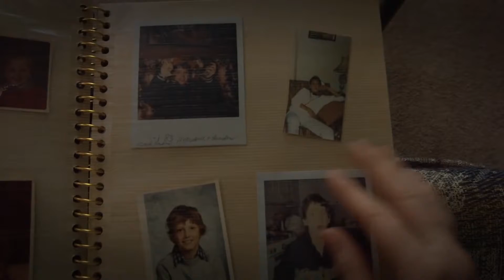DEAR MAMA - 2pac x Eminem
Dear Mom...